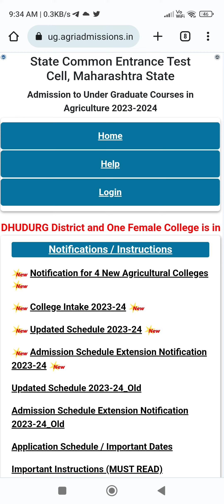CAP ROUND 1 BSc AGRICULTURE PROVISIONAL MERIT LIST HOW TO DO CHANGE 😔 MHTCET 2023